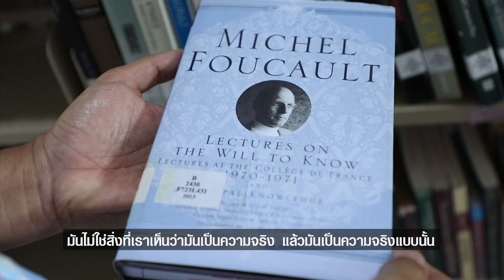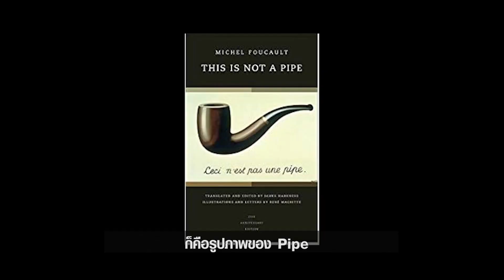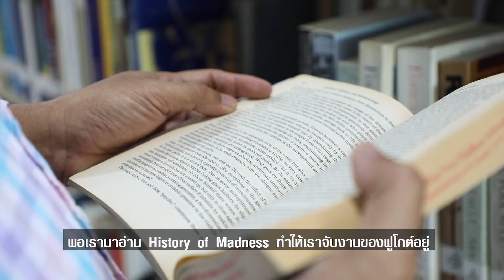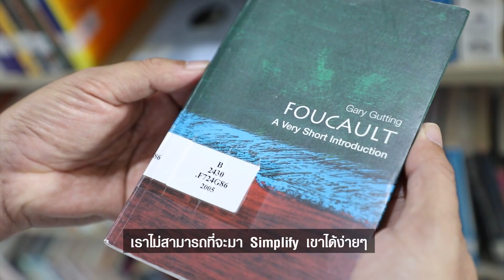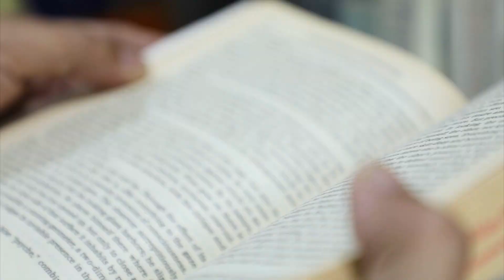Michel Foucault มิแช็ล ฟูโกต์ | มานุษยวิทยาร่วมสมัย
คลิปประกอบในนิทรรศการ "มานุษยวิทยาร่วมสมัย : สายธารความคิดมานุษยวิทยาสากลสู่มานุษยวิทยาไทย"
Michel Foucault มิแช็ล ฟูโกต์
โดย
อ.บัณฑิต ไกรวิจิตร
มิแช็ล ฟูโกต์ (Michel Foucault, 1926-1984) นักคิดที่มีคุณูปการอย่างสูงต่อวงการสังคมวิทยาและมานุษยวิทยา มิแช็ล ฟูโกต์เป็นทั้งนักปรัชญา นักทฤษฎีสังคม และนักวิจารณ์วรรณกรรมฝรั่งเศส เขาได้รับคัดเลือกให้ดำรงตำแหน่งศาสตราจารย์ประจำวิทยาลัยแห่งฝรั่งเศส (Collège de France) ซึ่งถือเป็นเกียรติยศสูงสุดทางวิชาการของฝรั่งเศส
ฟูโกต์ให้ความสำคัญกับความสัมพันธ์ระหว่างอำนาจกับความรู้ (power/knowledge) และวาทกรรม (discourse) ซึ่งเป็นเครื่องมือควบคุมสังคม
ฟูโกต์ยังเป็นนักปราชญ์คนสำคัญของโลกที่ช่วยปลดเปลื้อง ความคิดของคนในยุคคริสต์ศตวรรษที่ 20 ได้เป็นอิสระจากขอบเขต กฎเกณฑ์ต่างๆ ส่งผลต่อปัญญาชนทั่วโลก ความคิดของฟูโกต์ยังส่งผลต่อคนต่ำต้อยด้อยสิทธิ์ ผู้ใช้แรงงาน ชาวนา ผู้หญิง กลุ่มคนที่ถูกกดทับ เช่น เด็ก คนแก่ คนไข้ นักโทษ กลุ่มเกย์ เลสเบียน คนจน คนจร ชาวสลัม คนพิการ รวมทั้งต่อการต่อสู้ของประชากรทั้งหมดในประเทศอดีตอาณานิคม (post colonials)
'วิทยาศาสตร์ของมนุษย์ (The Human Sciences) เป็นสิ่งที่ถูกสร้างขึ้นมาและก้าวหน้าอย่างรวดเร็วจนไม่สามารถคาดการณ์ได้ว่าสิ่งใดจะเกิดขึ้นอีกบ้าง บรรทัดฐาน กฎระเบียบ และระบบของสังคมกลายเป็นฐานโครงสร้างวิทยาศาสตร์ของมนุษย์ทุกอย่างล้วนสัมพันธ์กันระหว่างวิทยาศาสตร์ของมนุษย์กับประวัติศาสตร์ สิ่งเหล่านี้ขึ้นอยู่กับประสบการณ์ของชีวิต การทำงาน และภาษาที่มนุษย์พบเจอ คิดค้นและเป็นผล จนทุกวันนี้ ประสบการณ์ที่ว่าเป็นสิ่งที่ถ่ายทอดผ่านทางภาษา แต่การหา "ภาษา" จากหนังสือนั้นบางครั้งก็ไม่สามารถสร้างประสบการณ์ให้กับเราได้อย่างที่เราประสบด้วยตนเอง'

The Order of Things: An Archaeology of
the Human Sciences. (1966)